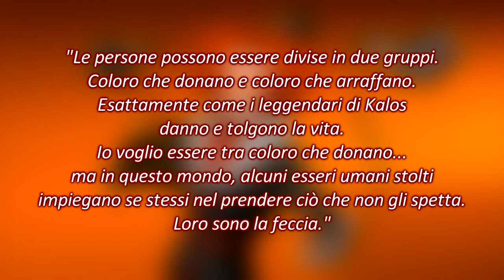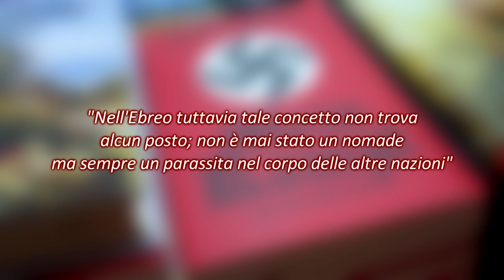Lo sterminio della RAZZA UMANA di ELISIO - Teoria Pokémon